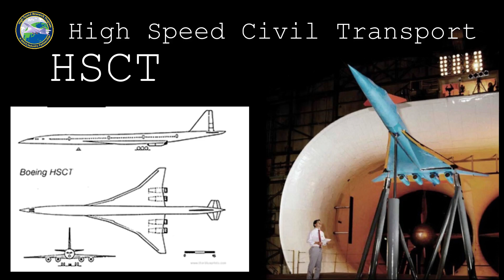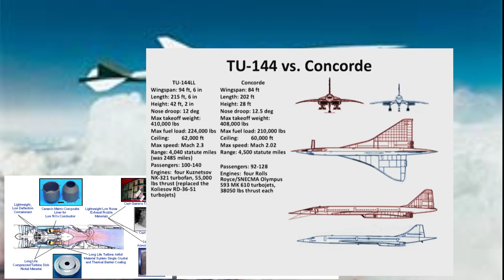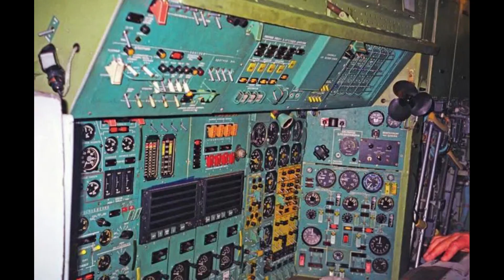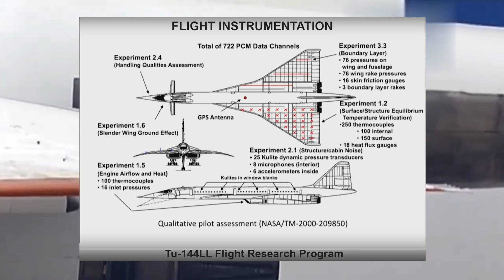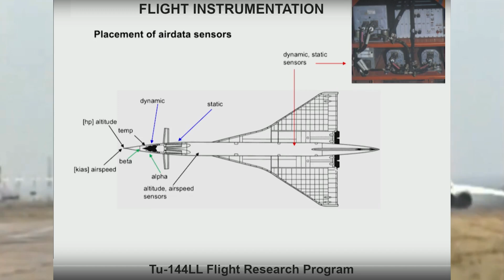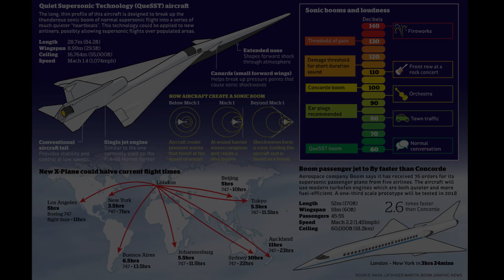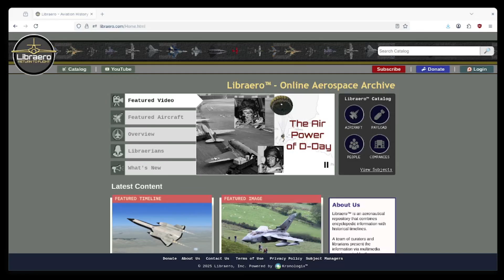One Russian Jet. Two American Pilots. The Supersonic Collaboration of the Tu-144LL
In 1990, the United States and Russia partnered for one of the greatest collaborations in aviation history.  For NASA's High Speed Civil Transport (HSCT) program,  a team comprised of Russian and NASA engineers and pilots worked together to advance the science of civil supersonic flight using a Russian Tu-144 as a flying supersonic laboratory - a time when American pilots flew a Soviet jet in Russian skies.

00:00 Introducing the High Speed Civil Transport (HSCT) project
01:03 Finding an aircraft for the HSCT project
01:25 Partnering with Russia on the Tu-144LL
02:25 Retrofitting the Tu-144 to the LL
03:05 Ground and Flight Experiments
05:05 Tu-144LL Success
05:20 Use of the Project Results
06:00 Visit Libraero.com

Links:
Tu-144 Subject on Libraero:

Special thanks to NASA Armstrong Flight Research Center’s Glenn A. Bever. His dedication to the project and continued commitment to sharing his experiences made my journey in learning about the Tu-144LL particularly enjoyable.